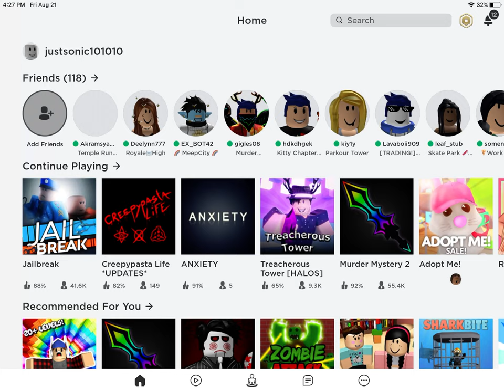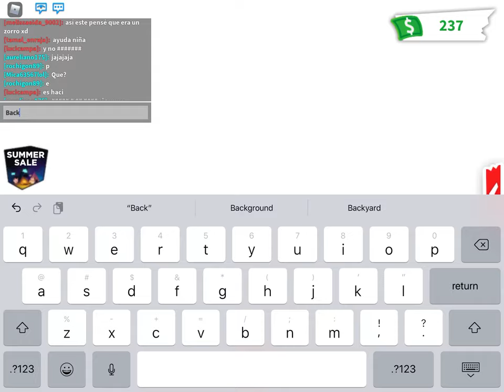my FIRST video ever please get me at least 10 subs plz